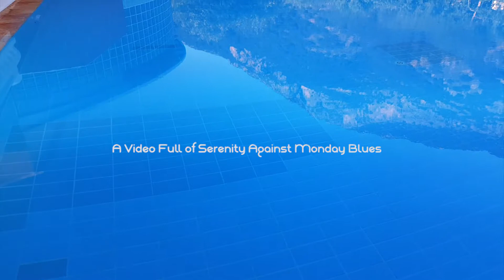Here is a Video Full of Serenity